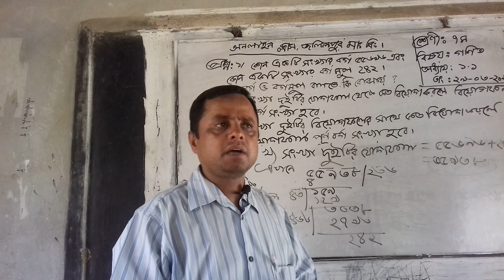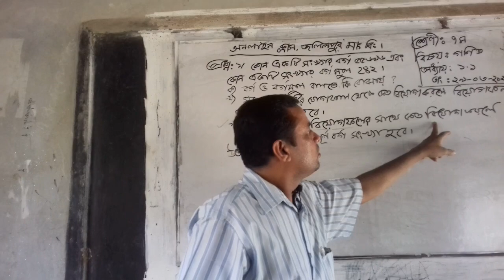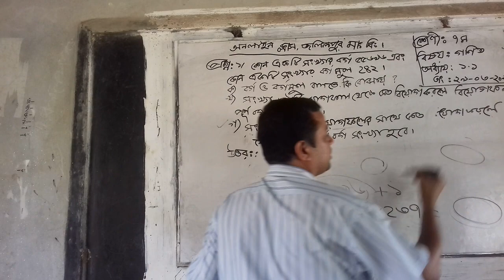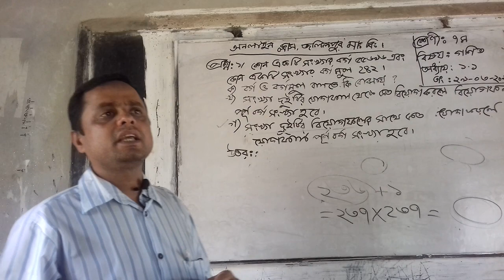Md.Kafil Uddin,Math.Class -7